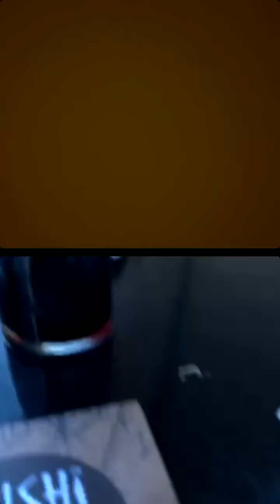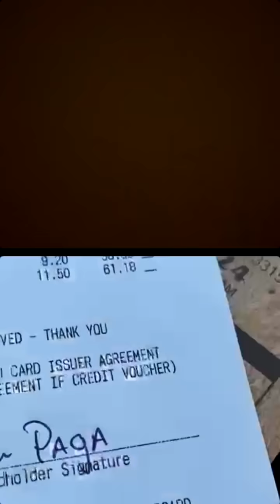PAPARAZZI CUBANO revela todo sobre su viaje a Panamá y su reunión con el Presidente!!!